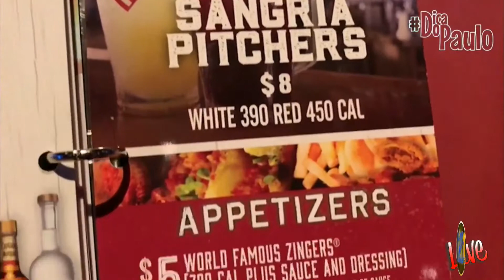MD1 PGM0080 - 12.12.19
MD1 - Meu Destino Número Um!!!

Seu programa semanal sobre a Flórida, Orlando, Miami, em um bate papo super divertido e descontraído!! Você não vai perder né??
Kiko e Fran te esperam para essa viagem ao mundo dos sonhos...